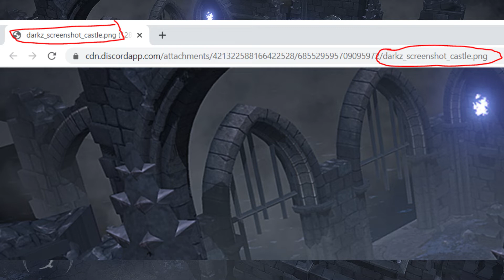V2.7.0 CASTLE Preview RE: BlackniumReD - Grim Soul 2.6.0